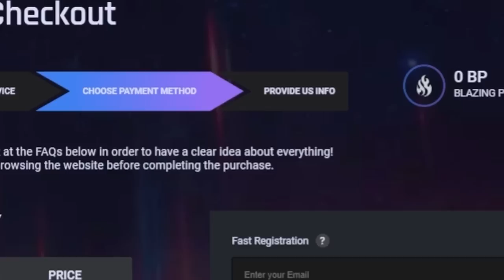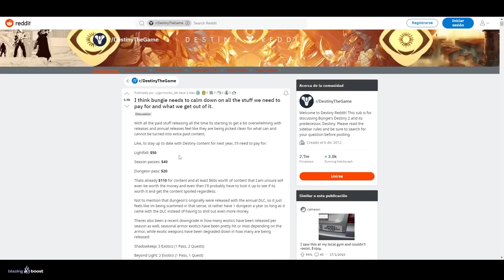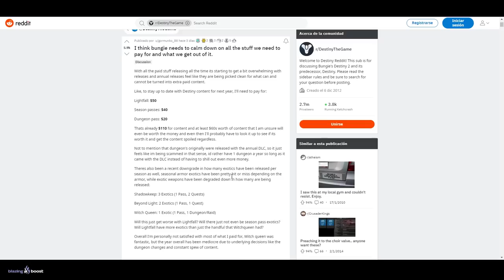LA COMUNIDAD ESTA HARTA DE ESTO | Destiny 2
0:00 Intro
0:42 El precio sigue subiendo...
4:47 Outro

► ¡Sígueme!
• Accesorios Gaming 10% dto. Código wildgamer

► Comunidad de PS4: TheWildGamers
• GUÍA DEFINITIVA de FIESTA de las ALMAS PERDIDAS 2022! Mejor Farm de Páginas y Caramelos! | Destiny 2

💠MI PC:
• CPU: AMD Ryzen 7 5800X 3.8 GHz 8-Core Processor
• GPU/ Gráfica: Gigabyte GeForce RTX 3060 12 GB
• PLACA BASE: Asus ROG STRIX B550-F GAMING (WI-FI) ATX AM4
• CPU Cooler: Corsair H100i RGB PLATINUM 75 CFM
• Memoria RAM: Corsair Vengeance RGB Pro 32 GB DDR4-3200 CL16
• ALMACENAMIENTO: Samsung 970 Evo Plus 1 TB M.2-2280 NVME
• TORRE: Corsair iCUE 465X RGB ATX
• FUENTE: Corsair 850 W